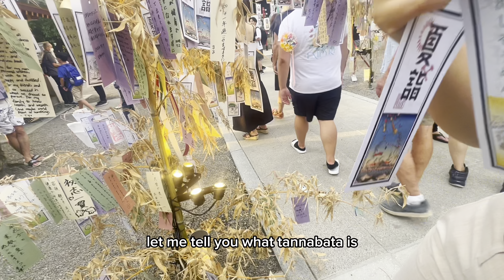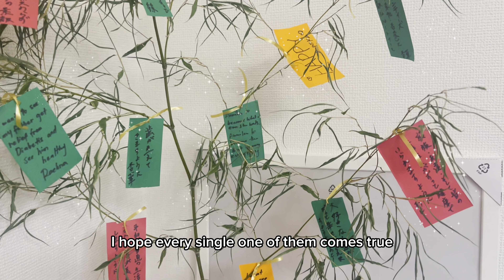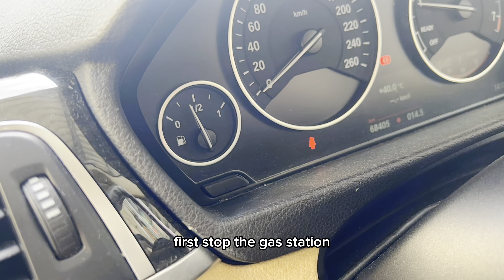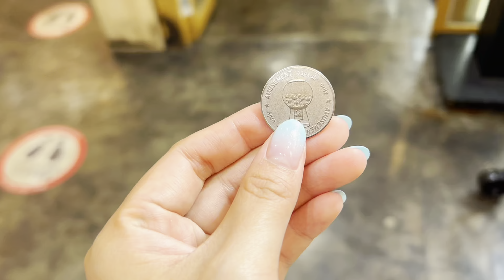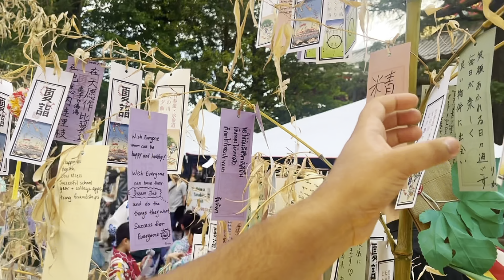Celebrating My 1st Tanabata: A Day of Wishes, Food, and Fun! 🌟 | Baby Vlog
Namaste, babes! 🌟 Join us in celebrating Tanabata, Japan's Star Festival, where dreams come true! In this vlog, I'll share our day filled with hanging wishes, delicious food, adorable puppies, and fun adventures.

Here's what you'll see:
- Learning about Tanabata and its beautiful story.
- Making wishes and hanging them on bamboo trees.
- A delicious breakfast with macaroni cream pasta.
- Dressing up in a pretty yukata for the festival.
- A fun photoshoot session.
- A road trip with pit stops, including a lucky scratch-off win!
- Meeting cute puppies and dreaming of having my own.
- Enjoying a tasty sushi lunch with family.
- Shopping at Costco and a quick stop at Asakusa's Sensoji Temple.